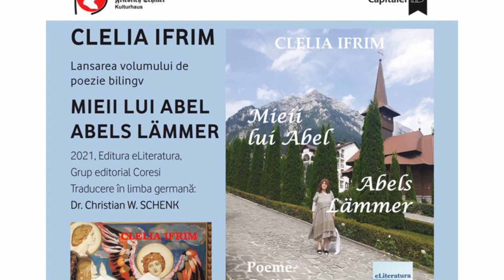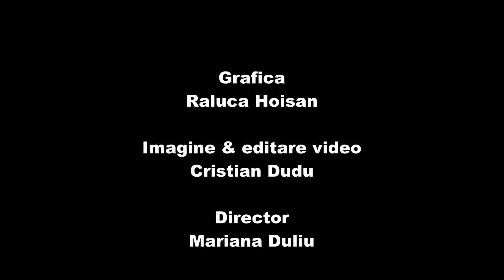Prezentarea volumului de poezie bilingv al scriitoarei Clelia IFRIM, „Mieii lui Abel” „Abels Lämmer”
In cadrul Ciclului de prezentare a scriitorilor din România Primăria Municipiului București și Casa de Cultură „Friedrich Schiller” a prezentat joi, 26 august 2021, ora 18,30, volumul de poezie bilingv al scriitoarei Clelia IFRIM, „Mieii lui Abel”/ „Abels Lämmer”, publicat în 2021 la Editura eLiteratura, Grup editorial Coresi. Traducere în limba germană: Dr. Christian W. SCHENK. „Şi aceste poezii ale poetei noastre (Clelia Ifrim, n.n.) opresc timpul, la fel precum marea doamnă a poeziei germane, Hilde Domin le-a numit momente de libertate”. Dr. Christian W. Schenk (despre „Mieii lui Abel”) Prezintă: Dr. Radu Șerban, Scriitor, ex-ambasador al României în Japonia (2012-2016) Vasile Poenaru, Director ePublishers, eLiteratura, eDidactica, Editura Coresi , București Radu F. Alexandru, Dramaturg, prozator. Coordonatorul proiectului Aurora Fabritius. Accesul publicului se va face cu respectarea reglementărilor pentru prevenirea contaminării cu noul coronavirus SARS-CoV-2.